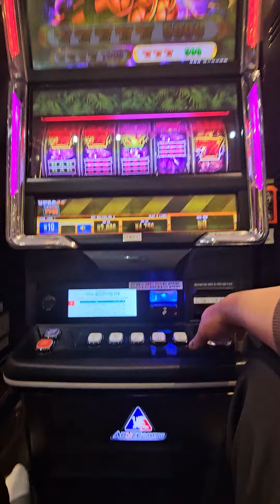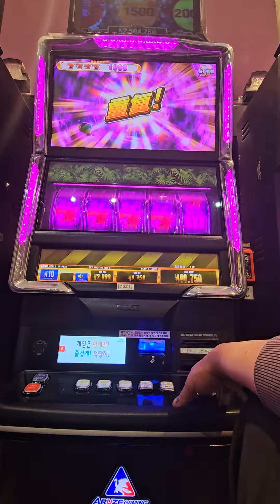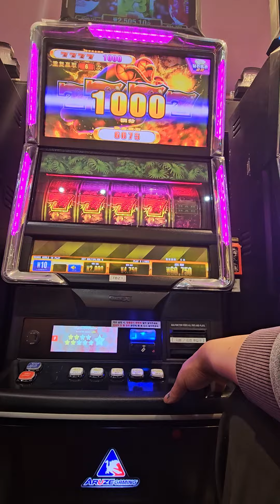강원랜드 세븐슬롯 다이너마이트 7네마리 다이아몬드 찬스 ~